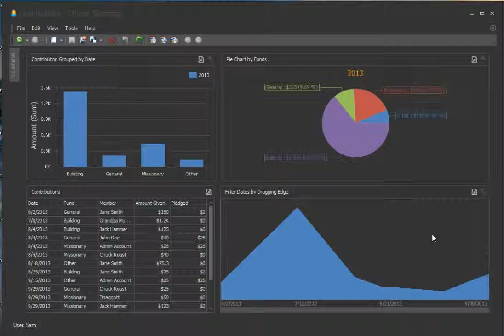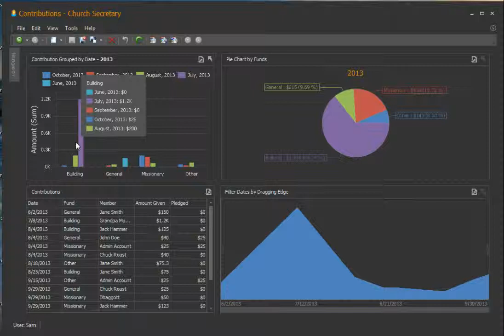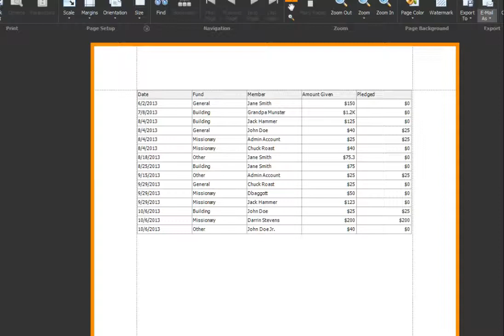Dashboard for Church Secretary 2014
This is a short video of the Dashboard feature included in the upcoming release of Church Secretary 2014.